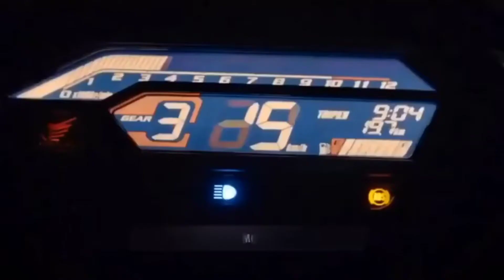Honda Supra GTR 150 spesial limited edition (Winner X 150cc)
Ini dia motor yang sudah di tunggu-tunggu oleh pencinta motor bebek Indonesia. Honda Supra GTR 150 limited edition atau lebih di kenal Honda Winner X di Vietnam.

Untuk spesifikasi motor dan harganya lebih lengkap simak videonya sampai selesai. Terimakasih